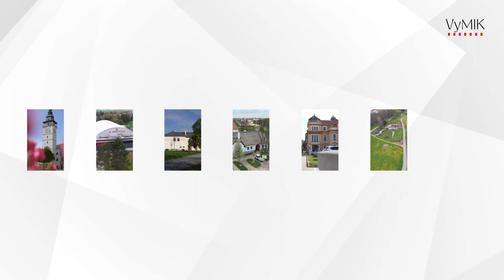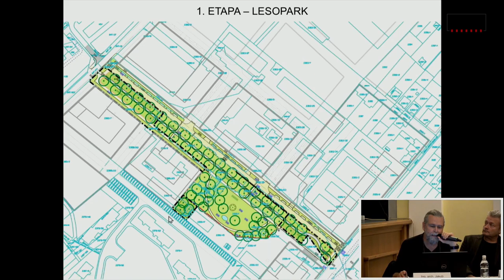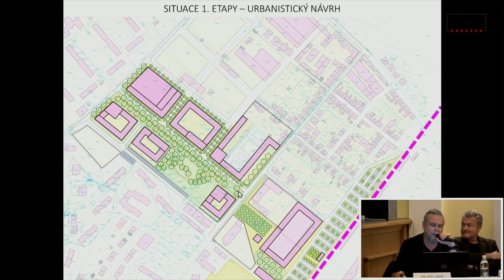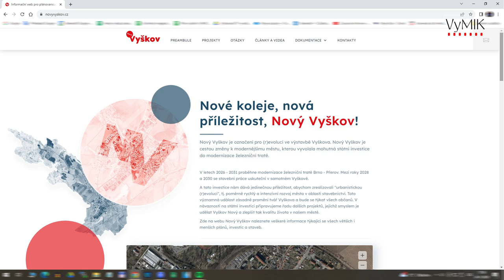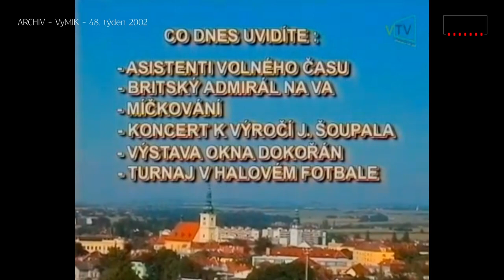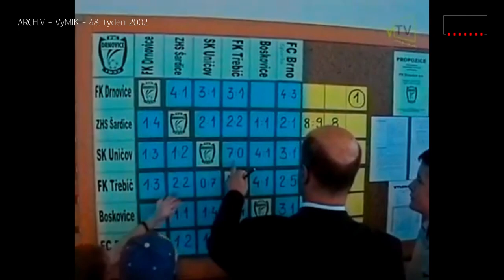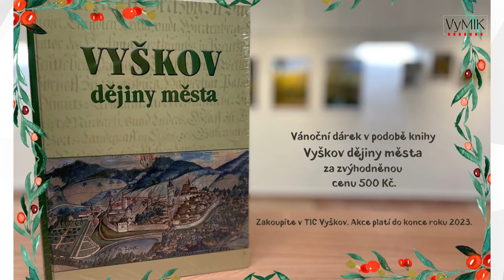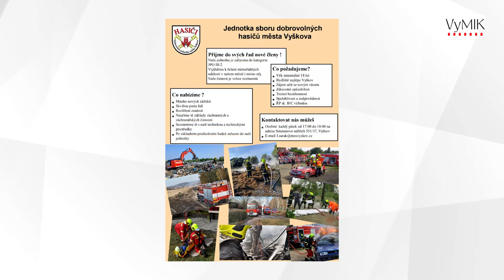VyMIK - 48. týden 2023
- Veřejné představení budoucího lesoparku.
- Vánoční strom na Masarykově náměstí.
- Stávka na školách v pondělí 27. listopadu.
- Hrajeme si na školáky - ZŠ Purkyňova.